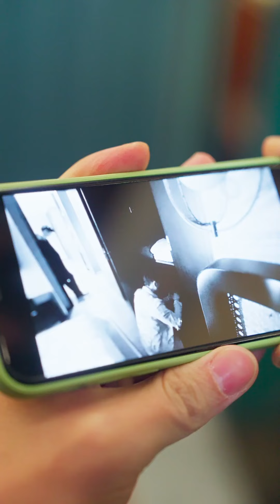蠻橫小人偷竊，幕後指使竟是他！霸總以牙還牙讓其食惡果#好劇頻道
🥰 請放心，本視頻是一部原創拍攝的視頻，沒有任何不良行為。 蠻橫小人偷竊，幕後指使竟是他！霸總以牙還牙讓其食惡果